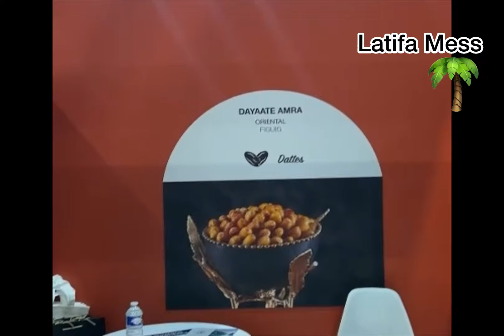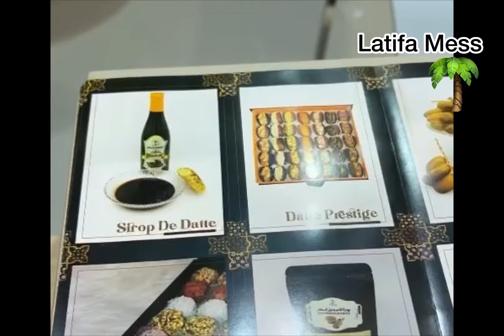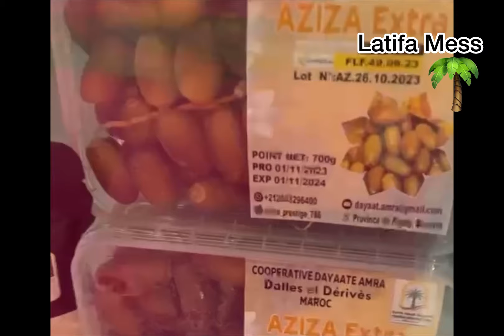Salon de l’agriculture,Dayaat Aamra représente Figuig🇲🇦ضيعة عامرة تتألق في المعرض الدولي في باريس